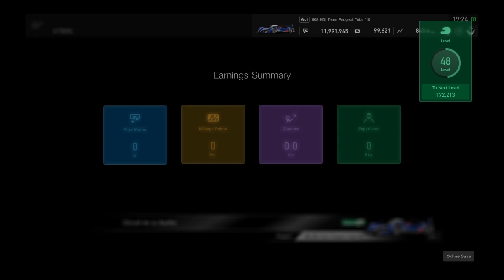Gran Turismo™SPORT Daily Race 767 Le Mans Peugeot 908 HDi Onboard